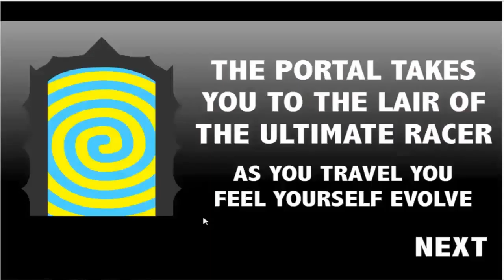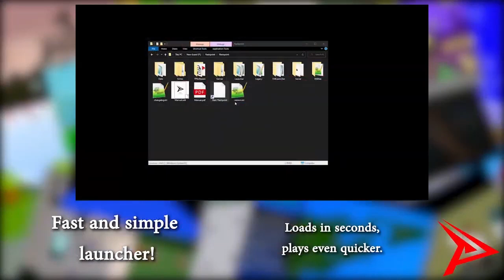Flash Games - A Captivating History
Flash games, the things everybody spent their time in the computer room at school playing, and the games that were many peoples first experiences into gaming. But where did they go? Check out this video in which i document a brief history of flash, and where it ended up going to this day!